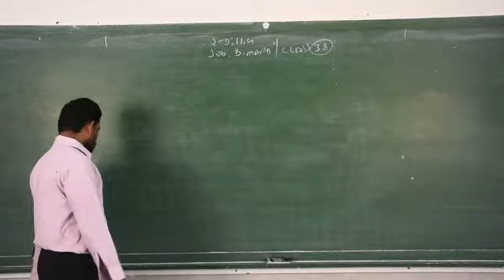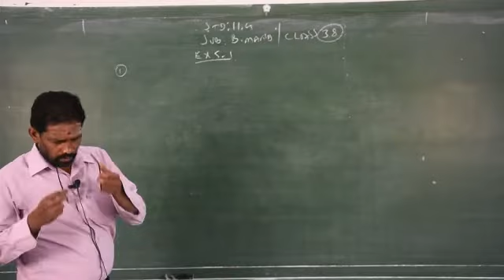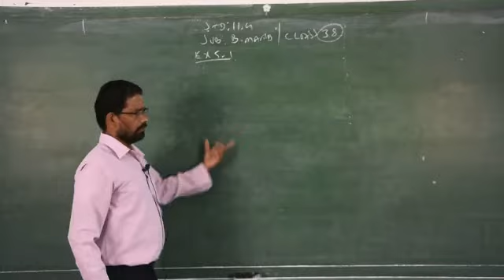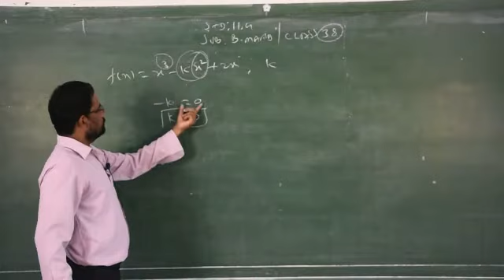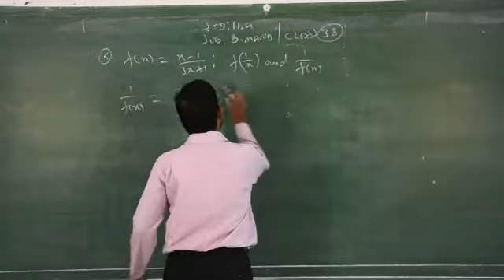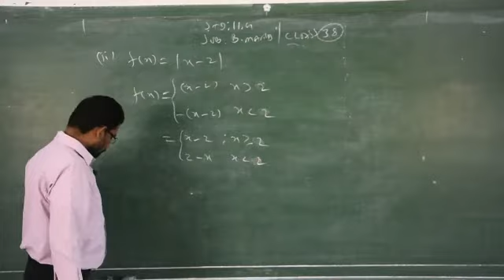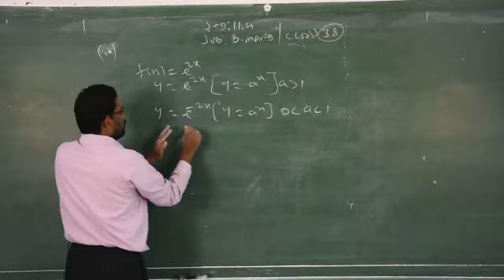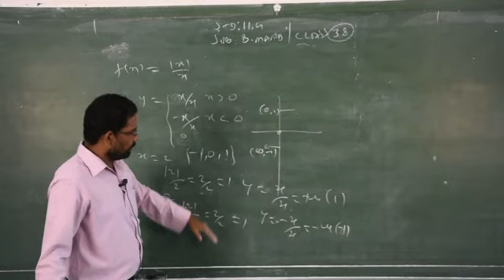11 Business Mathematics 38 Ex 5 1 Part 1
11 Business Mathematics 38 Ex 5 1 Part 1